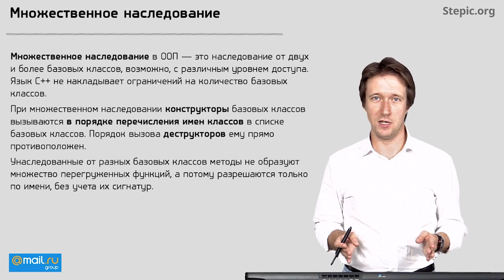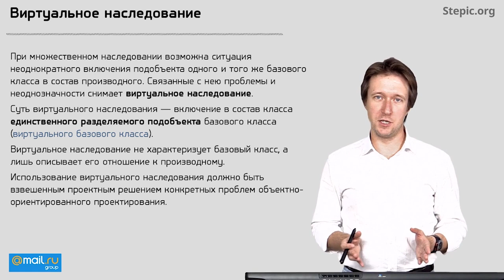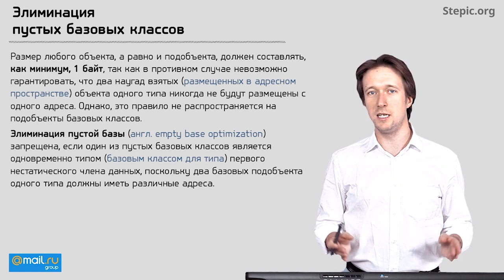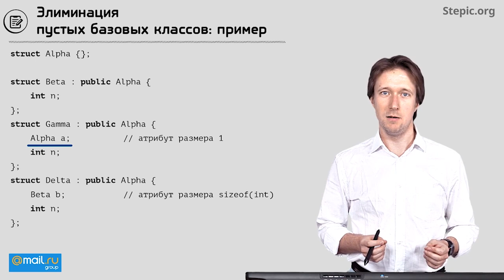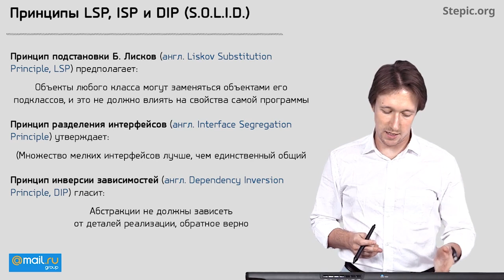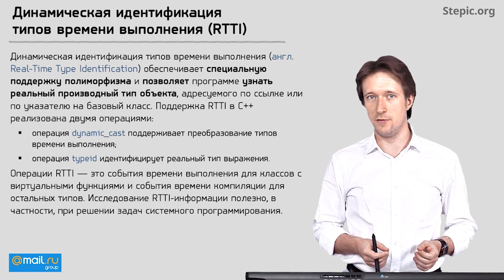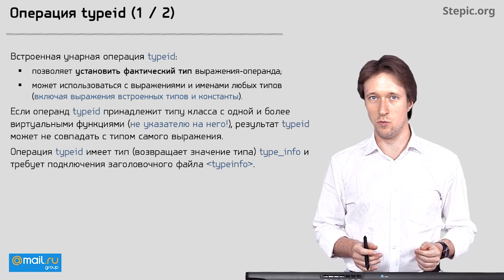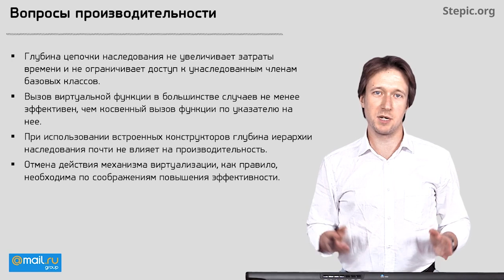Углубленное программирование на С С++ Лекция 13